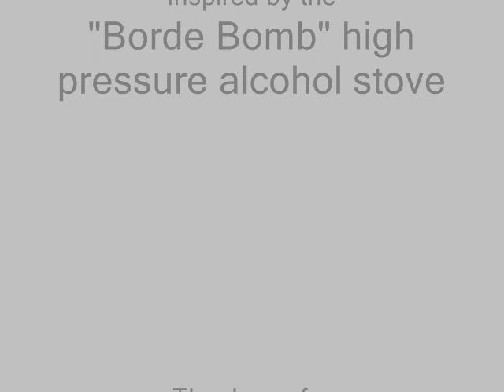Swiss Volcano Stove part of the Troop 73 Alcohol Stove Project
This is the Swiss Volcano stove.  It is a commercial product designed to burn Esbit tabs, or Trioxane bars.

In this video, I have powered it using the "Bill Bomb" low pressure alcohol stove.